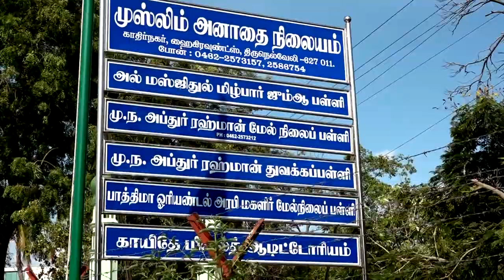பாட்டாளி மக்கள் கட்சி சார்பில் நெல்லை ஜங்ஷன் தேவர் அய்யா சிலைக்கு மாலை அணிவித்து மரியாதை செய்தனர்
திருநெல்வேலி ஜங்ஷன் அரவிந்த் கண் மருத்துவமனை எதிரில் அமைந்துள்ள மிகப்பெரிய ஐயா பசும்பொன் முத்துராமலிங்கத் தேவர் அவர்களின் வெங்கல சிலைக்கு திருநெல்வேலி மாநகர் பாட்டாளி மக்கள் கட்சி சார்பில் தேவர் ஐயா அவர்களின் திருஉருவ சிலைக்கு மாலை அணிவித்து மரியாதை செய்தனர்